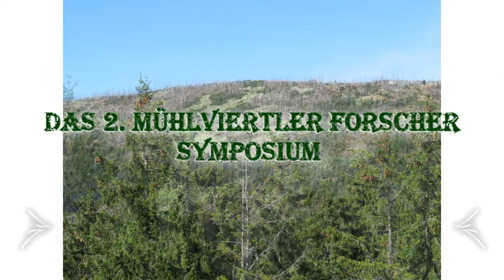Vorschau auf meinen Vortrag beim "Steingeflüster" 2024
Ich freue mich, dass ich in diesem Jahr von Gunnar Hiptmair als Referent zum "Steingeflüster" in Aigen im Mühlenviertel (Österreich) eingeladen wurde! In diesem Gespräch geben wir eine kleine Vorschau auf meinen Beitrag am 8. Juni 2024 sowie einen Überblick über die Themen der Veranstaltung.